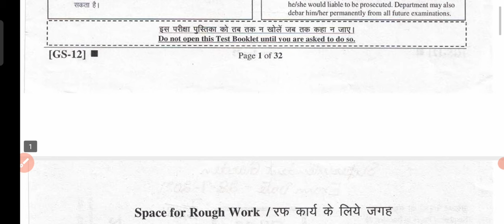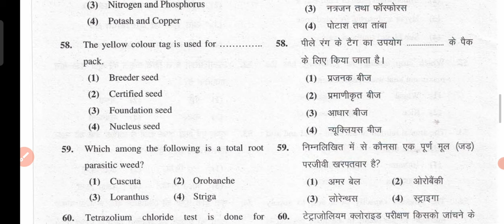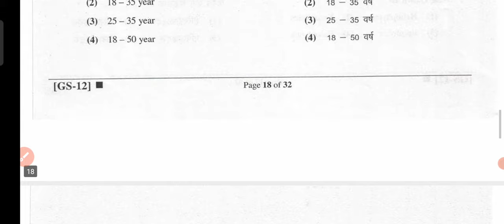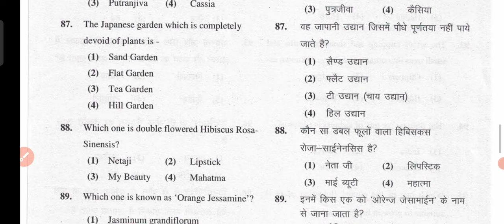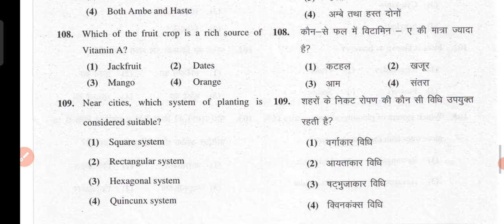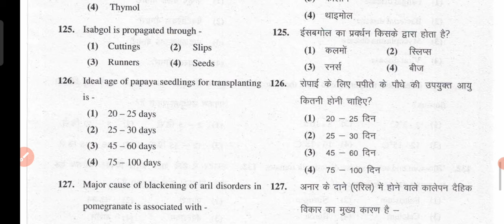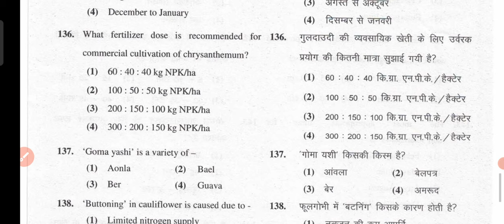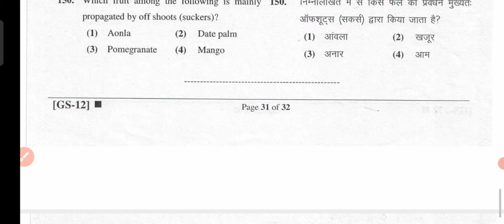Garden Superintendent Exam Previous Year Solved Question Paper| उद्यान अधीक्षक परीक्षा हल प्रश्नपत्र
Follow Us~
Agriculture & GK On Instagram-

Agriculture & GK
Agriculture&GK
Agriculture GK
agriculturegk